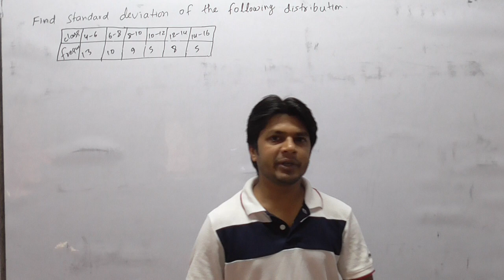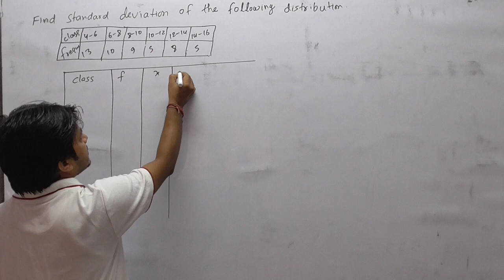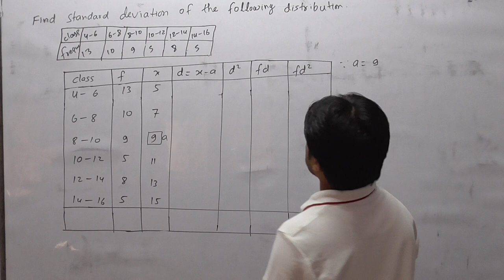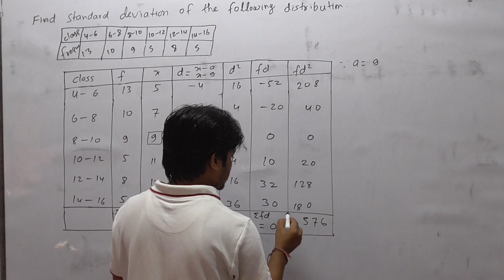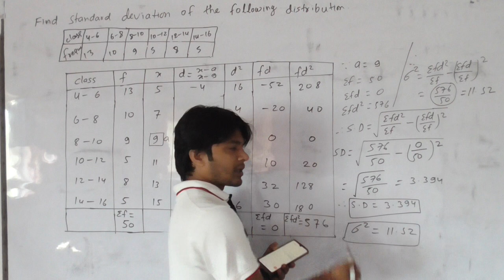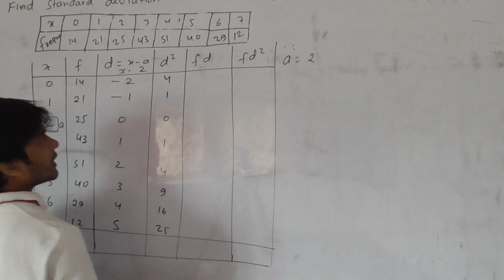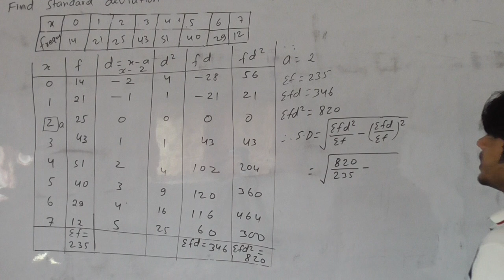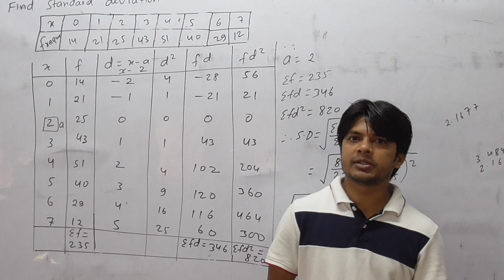LECTURE-01---STANDARD DEVIATION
Savi semester aur branches ke liye Bihar ka ek matra number one coaching sansthan ,Barari Bhagalpur Bihar